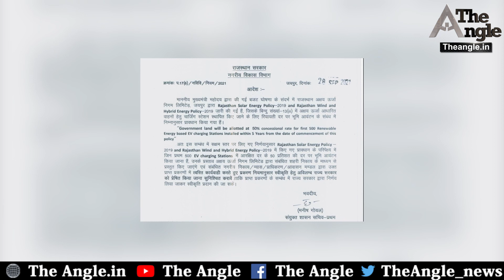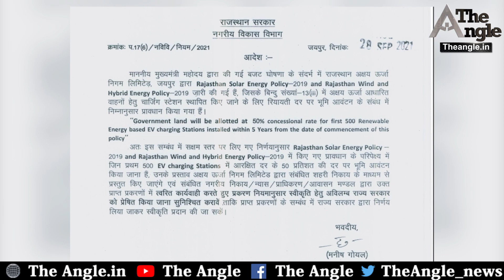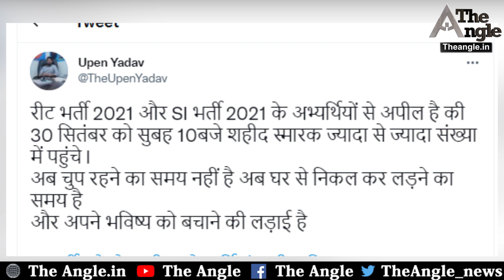गहलोत सरकार रो बड़ो फैसलो